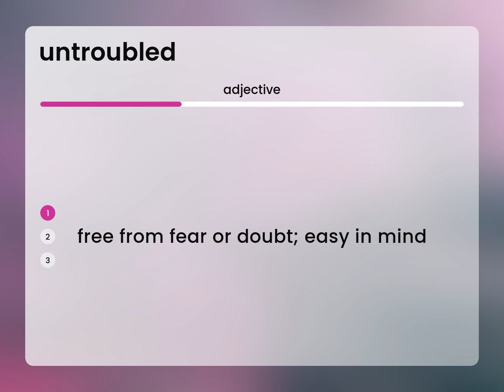Untroubled — what is UNTROUBLED meaning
What is UNTROUBLED definition?

Susan Miller (2023, March 7.) What is Untroubled?